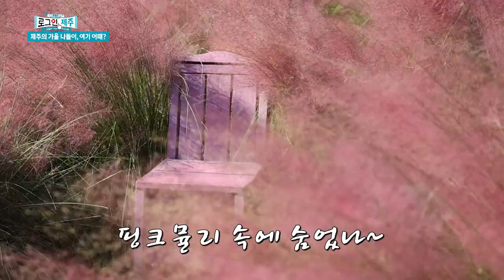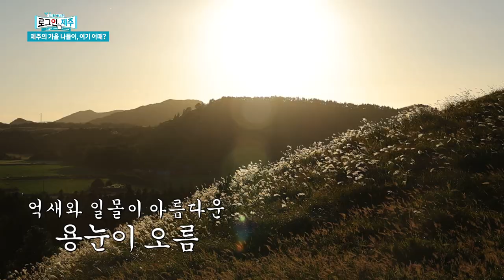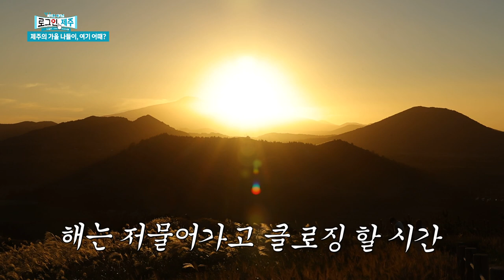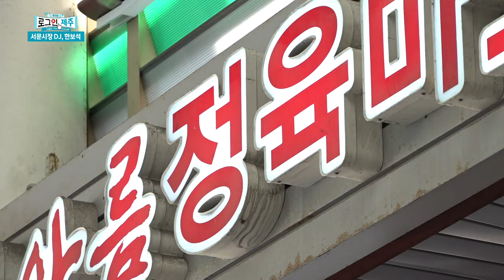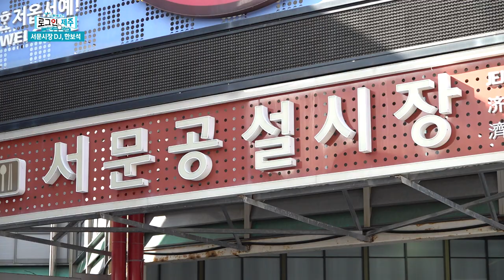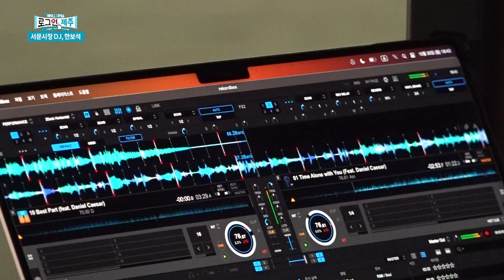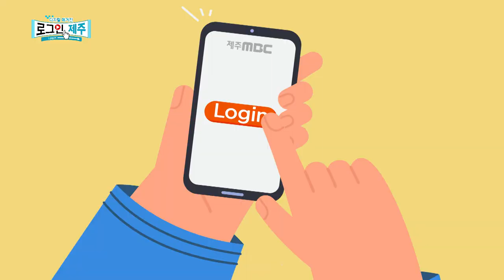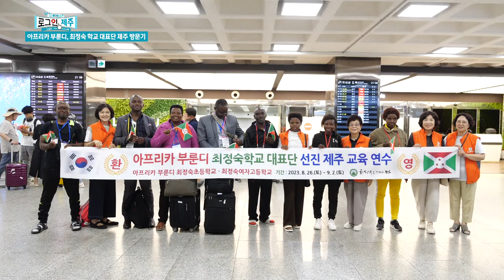시원한 가을 바람 맞으며 로그인 제주로 나들이 즐겨 보세요! ep.23 | 231103 방송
1) [화제] 제주의 가을 나들이, 여기 어때?
2) [인물] 서문시장 DJ, 한보석
3) [시사] 제주 4.3평화재단 조례 개정안 추진 대처 방안은?